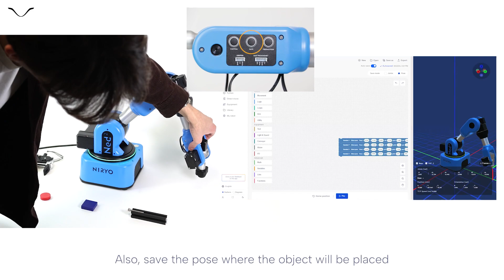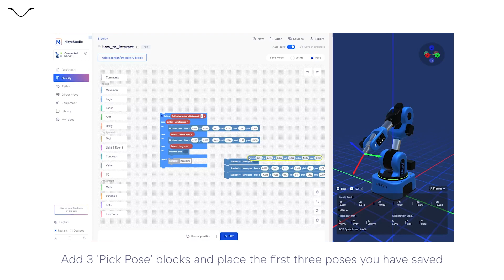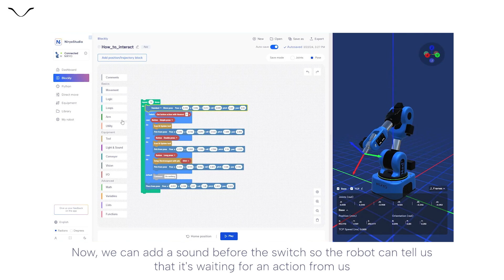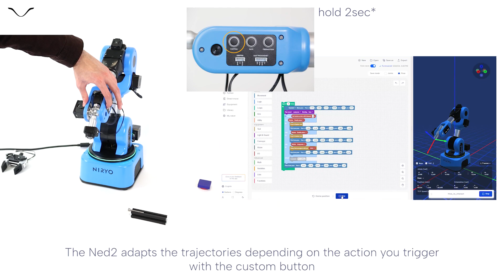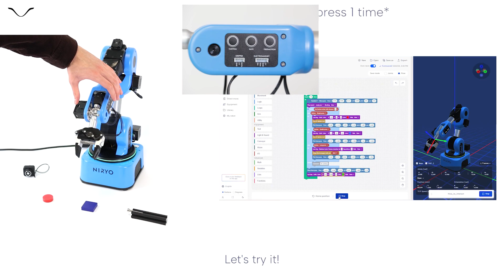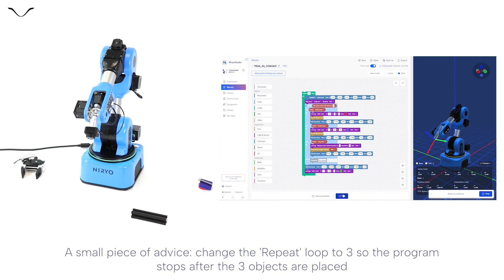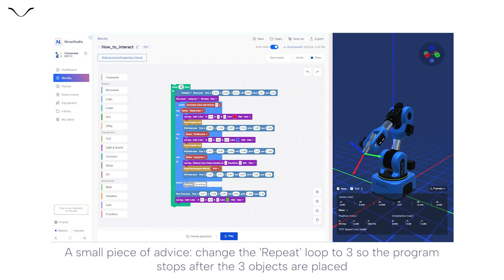[HowTo #8] Interact with Ned2